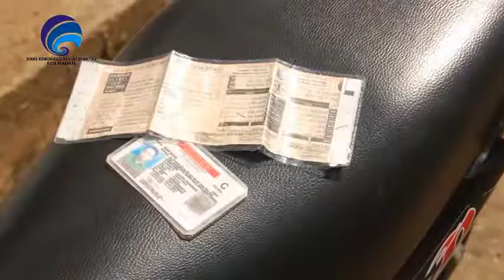SPP 25 01 2016 PAGI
1. Pelaksanaan Maulid Di Masjid As Habul Kahfi
2. Pengukuhan Majelis Taklim As Habul Kahfi
3. Walikota Sidak Dimalam Hari